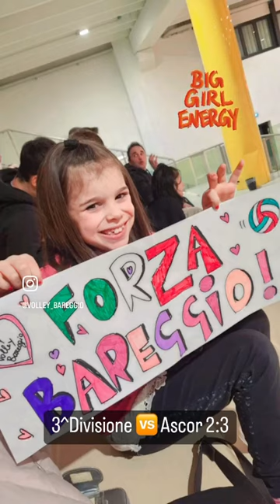A.S.D Volley Bareggio - 3^Divisione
Scuola di Pallavolo dal 1991.
Vieni a giocare con noi!
ASD Volley Bareggio
in collaborazione con IgorVolley Novara